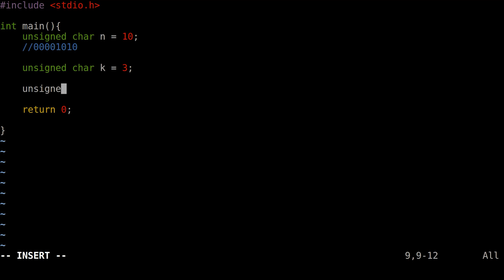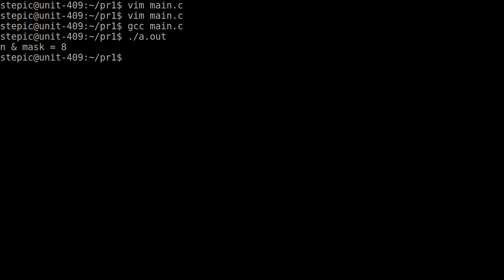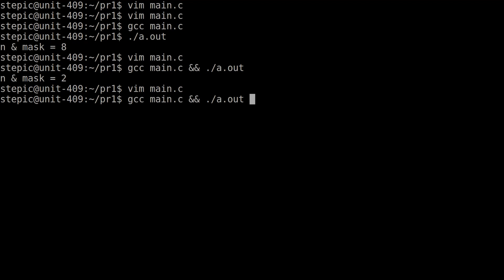[C4Je16] C For Juniors: Побитовые (поразрядные) операции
Разбираемся что такое bitwise операции. Как они работают и как их использовать в языке Си

Я записывал эти видосы для курса в универе, когда там еще работал. Они могут быть слишком формальные, но от этого не перестают быть полезными. Они даже одно время были доступны на канале Industrial Software Engineering Online по CC-лицензии.